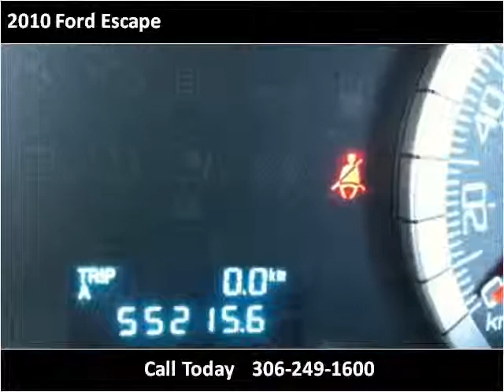2010 Ford Escape Used Cars Saskatoon SK